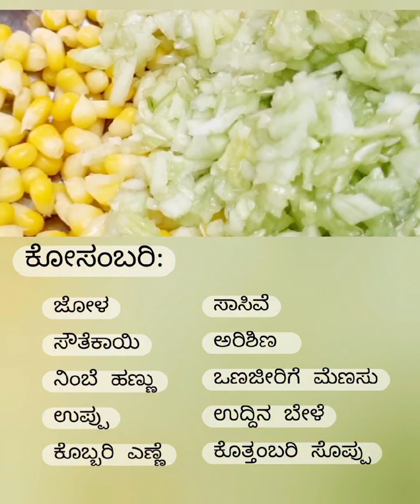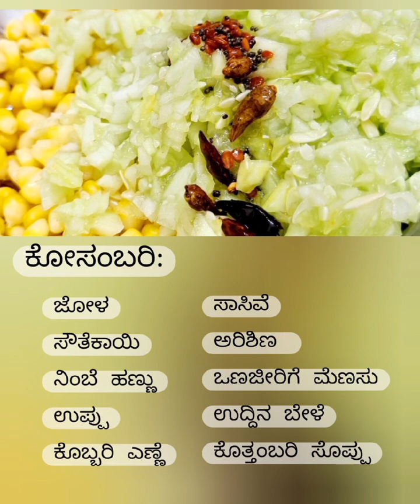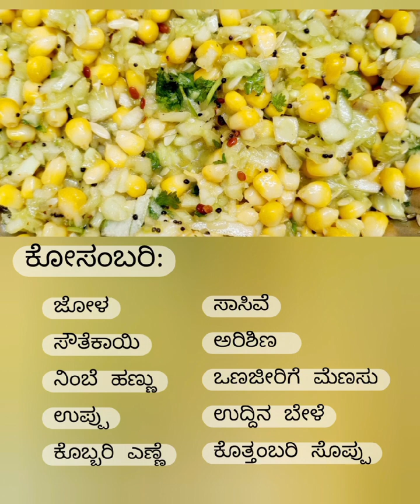🥒HOME STYLE SPICY SALAD🌽 (ಕೋಸಂಬರಿ)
Hello everyone, Today am going to show you how to make Spicy Salad at home. It's very easy salad and also very tasty tooo..

INGREDIENTS
✨️ Sweetcorn 🌽
✨️ Cucumber 🥒
✨️ Lemon 🍋
✨️ Salt 🧂
✨️ Coconut oil 🥥
✨️ Mustard seads
✨️ Turmeric powder
✨️ Dried Bird eye chilli
✨️ Urad Dal

MAKING PROCESS
1) First you have to peal off the sweet corn and smoothly separate it from the base then add 2 glass of water and boiled it well.
2) Next finely chop pealed off Cucumber
3) Take one bowl and mix boiled sweet corn with choped Cucumber then add little amt of lemon juice, then make seasoning, for this take one big spoon then add 2 table spoon of coconut oil, add Mustard seads, dried Bird eye chilli ,Turmeric powder and urad Dal.
4) After doing seasoning add this to the mixture of salad then add salt for taste.
5) Finally add chopped coriander leaves for garnishing.
So now this spicy salad recipe is ready to serve 😋